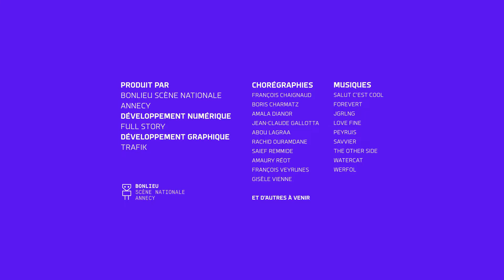I-Dance : Saief Remmide - 17/9/2022 16:24:35